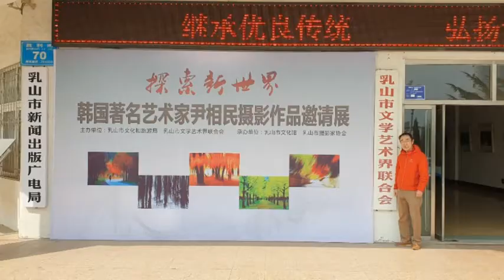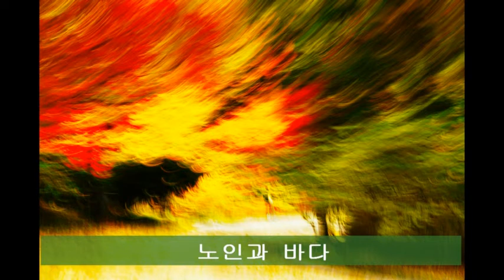윤상민 사진작가 청진기 대신 카메라를 잡다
사진작가 이자 의사인 윤상민을 소개하는 동영상을 고등학교 동기생 친구가 만들어 준 영상이다. 고등학교 졸업앨범 사진과 현재의 사진이 대비되는 장면에서 많은 생각을 하게 만들었다. 친구야 고맙다.